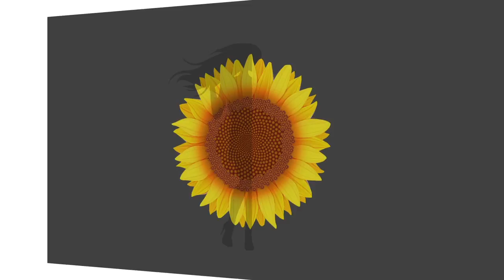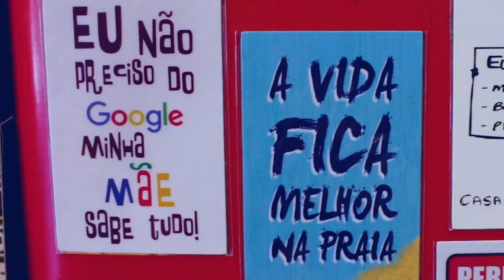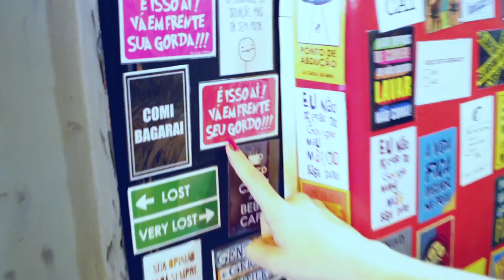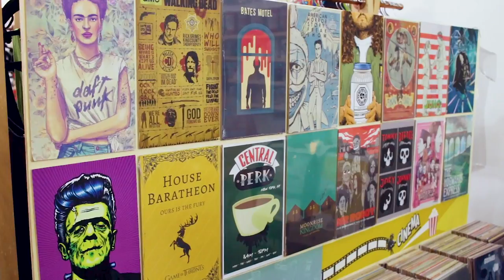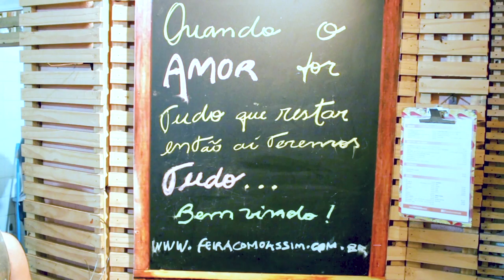Galeria "Como Assim?" em São Paulo | Giselle de Prattes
Hoje estamos em São Paulo e vamos conhecer essa galeria chamada “Como Assim”, que fica na Praça Benedito Calixto!

Você já visitou?
Gostou de conhecer pelo meu vídeo?

Comente abaixo nos comentários!!
Vou adorar saber!!!